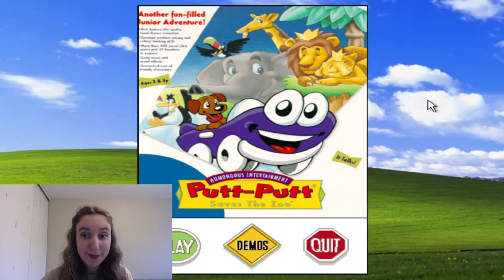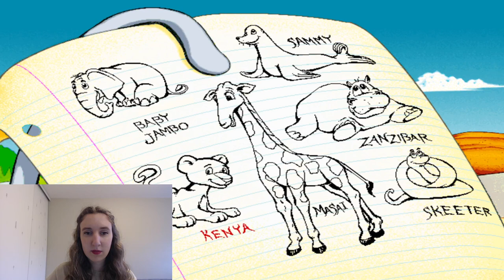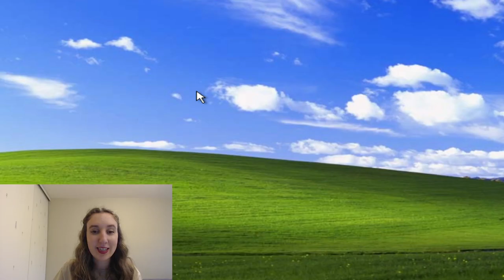Let’s Play PUTT-PUTT SAVES THE ZOO | retro gaming ep. 1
Welcome to the first episode of the "RETRO GAMING" series. In this episode, I help Putt-Putt save the Zoo. I hope you enjoy this game review / gameplay of this 1995 classic by Humongous Entertainment! If you do, please leave a like down below and let me know. Also OutBack Al should be fired, he's the worst zookeeper ever.

I found a box of over 300+ old PC games that I used to play a ton as a wee little child. I was an epic gamer at the age of 3.. and now I'm playing these games that I haven't played in over 20 years.. so come get nostalgic with me!!

Which game should I play next?
❤ social:
retrogamingseries episode1 puttputt humungous entertainment putt putt saves the zoo gameplay walkthrough speedrun kids games 90s nostalgia kid millennials windows xp 96 memories and memes freddie fish backyard baseball brutalmoose gaming cd rom